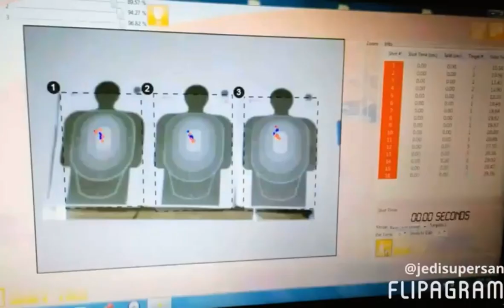My Career as Armed Executive Protection Agent for top .1%